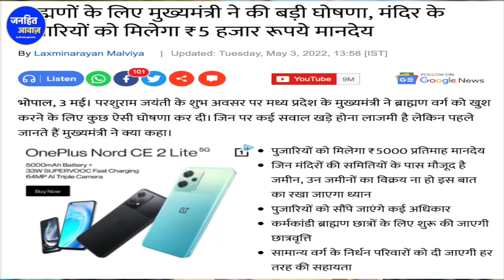SHIVRAJ SINGH CHAUHAN | MAYAWATI | AKHILESH YADAV | BSP | SAMAJVADI PARTY | BJP | PARSHRAM JAYANTI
देश में जाती श्रेष्ठता के नाम पर बहुसंख्यकों की हो रही हकमारी
आजादी के 75 साल बाद भी खुद को श्रेष्ठ बताने का भूत नहीं उतरा कथित ऊंची जाती वाले बहरूपियों का
मध्य प्रदेश की शिवराज सरकार केवल जाती के आधार पर  ब्राह्मणों पर लुटा रही सरकारी खज़ाना
क्या ऐसे ही बनेगा भारत में समता मूलक समाज ?
 क्या यही है भाजपा का सबका साथ सबका विकास ?
नमस्कार आप देख रहे हैं जनहित आवाज़ में हूँ ब्रजमोहन, आपके के लिए हर जरुरी पहलुओं पर खबर लता रहता हूँ आप क्यों रहते हो मोन , जी हां साथियों आपके हक़ की आवाज़ को और भी बेहतर तरीके से उठा सकूँ इसके लिए आप भी हमारा सहयोग कीजिये, हम बतायेगे की देश को कौन लूट रहा है ,आपके हक़ को कौन छीन रहा है ,इसके लिए आपको हमरे वीडियोस को अंत तक जरूर देखना चाहिए और दोस्तों में भी शेयर करना चाहिए , ऐसा करने से हमें आगामी टॉपिक पर वीडियो बनाने के लिए ऊर्जा मिलती है ,हमें हिम्मत आती है कि आप हमारे साथ है , तो देर किस बात की कमेंट करके फटाक से बताइये की आप हमारे साथ है या नहीं और अगला वीडियो किस टॉपिक पर देखना चाहते  है।

तो साथियो अब बात करते है आज के महत्वपूर्ण विषय की जो की जो की निकलकर आ रही है मध्य प्रदेश से अभी पिछले दिनों में मध्य प्रदेश के मुख्य मंत्री और खुद को पिछड़ों का मसीहा समझने का भृम अपने दिमाग में पाले रहने वाले शिवराज सिंह चौहान उर्फ़ हम आप सभी के कथित मामा ने परशुराम जयंती पर एक घोसड़ा की है जिसके बाद यह साबित हो गया है कि हमारे प्यारे शिवराज मामा और भाजपा कितने पिछड़ों के हितेशी है।
कभी उत्तर प्रदेश में बहुजन महापुरषों के पार्क बनाये जाने पर बसपा सुप्रीमों बहन कुमारी मायावती पर सरकारी खज़ाना लुटाने  और अखिलेश भैया की सरकार को यादव हितेशी का प्रमाण पत्र देने वाले संकीर्ण विचारधारा के भाजपाई ,संघी और जातिवादी  लोग मामा शिवराज सिंह चौहान की इस घोसड़ा के बाद खुस क्यों है  इस खबर से आप सब समझ जाओगे पहले आप  ONE INDIA HINDI न्यूज़ पोर्टल में छपी ये खबर देखो इसमें लिखा है ब्राह्मणों के लिए मुख्यमंत्री ने की बड़ी घोषणा, मंदिर के पुजारियों को मिलेगा ₹5 हजार रूपये मानदेय,
वहीँ नवभारत टाइम्स में छपा है कि
शिवराज सरकार हुई जाती विशेष के आगे नतमस्तक
 शिवराज सिंह चौहान ने कहा कि ऐसे मंदिर, जिनके साथ कोई भूमि या संपत्ति नहीं लगी है। उन मंदिरों के पुजारियों को 5 हजार रुपए प्रति माह मानदेय दिया जाएगा। कई मंदिर ऐसे हैं, जहां बड़ी मात्रा में जमीनें हैं। उसमें से ही मानदेय की व्यवस्था की जाएगी।
 किसी भी मंदिर की जमीन सरकार नीलाम नहीं करेगी। यदि जमीन नीलाम करेंगे तो पुजारी ही करेंगे। मंदिर की जमीनें न बिके, इस पर सुझाव के लिए समिति गठित की जाएगी। सरकार का कोई हस्तक्षेप नहीं होगा। शिवराज सिंह चौहान ने कहा कि संस्कृत पढ़ने वाले कर्मकांडी विद्यार्थियों को भी छात्रवृत्ति दी जाएगी। संस्कृत पढ़ने वाले जितने भी बालक हैं, उनके लिए छात्रवृत्ति प्रारंभ की जाएगी।

तो साथियो यह थी वो खबर जिससे साबित होता है कि सरकार को आम आदमी के मुद्दों से कोई लेना देना नहीं है शिवराज सरकार केवल जाती और वर्ग विशेष के लोगों के आगे पूर्ण रूप से समर्पण कर दिया है और करेगी भी क्यों न इस सरकार का एजेंडा ही ब्राह्मण व्यवस्था को मजबूत करना हो , तो साथियो अब सोचना आपको है कि आपका भला कैसे हो सकता है देश समृद्ध कैसे बन सकता है आपको रोजगार कैसे मिल सकता है , आपको सुरक्षा कैसे मिल सकती है , देश प्रदेश से भय का माहौल कैसे दूर हो सकता है , स्कूल कॉलेज में तंत्र मंत्र भूत विद्या पढ़कर विकसित समाज और राष्ट्र की कल्पना कैसे की जा सकती है जिन किताबों में सिवा मार काट ,बलात्कार, छेड़छाड़ ,महिलाओं के प्रति क्रूर सोच, ऊच-नीच  और हकमारी  के आलावा और कोई बात ही न की गई हों  साथियो आप भी अपना जबाब कमेंट करके हमें जरूर दे कि आपका पेट भरने के लिए  लिए भी सरकार ने अभी तक कोई ऐसा फैसला लिया है क्या जो ब्राह्मणों पर सरकार इतनी मेहरबान है  अभी के लिए सिर्फ इतना ही आप देखते रहिये जनहित आवाज़ वीडियो को दोस्तों रिश्तेदारों में शेयर करके चॅनेल को सब्सक्राइब करना न भूले धन्यवाद नमस्कार

SHIVRAJ SINGH CHOHAN PAR LAGE AROP,
SHIVRAJ SINGH NE KIYA GHOTALA,
SHIVRAJ SARKAKAR,
MADHY PRADESH CM CHOHAN,
SHIVRAJ SINGH CHOHAN NE KI GHOSNA,
MAYAWATI,BSP SUPRIMON BAHAN KUAMRI MAYAWATI,
PARSHRAM JAYANTI PAR SHIVRAJ SINGH CHOHAN NE KI GHOSNA,